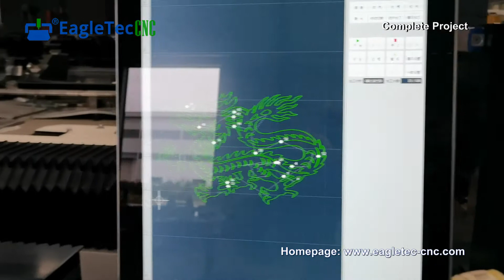Fiber Laser Cutting Graphics Out Galvanized Sheet Metal with Compressed Air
• Thank you for stopping here to watch the video. It demonstrates fiber laser cutting graphics out of galvanized sheet metal with compressed air. The machine used in the demo is EagleTec ET-FL2010G, and it is equipped with a 1000 watts fiber laser source.

The video has 3 chapters:
0:00 Machine Appearance Display
0:30 Fiber Laser Cutting Process
3:25 Cut Project Display

With a cutting size of 1000x2000mm, the ET-FL2010G is perfect for cutting small-format sheet metals including steel, stainless steel, mild steel, aluminum, brass, titanium, galvanized sheet, etc.

Here is the brief specification of this laser cutting sheet metal machine:
• Cutting size 1000x2000mm
• 1000 watts fiber laser source – brand: MAX
• Au2tech fiber laser cutting system
• Au2tech fiber laser cutting head
• Yaskawa AC servo motors and packs
For more details of the sheet metal laser cutting machine, please check out by visiting the product page.

Focused on Building great quality fiber laser cutting machines & Providing best after-sales support